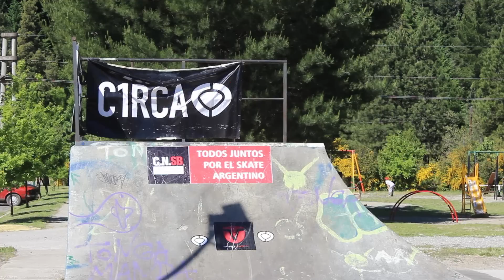CNSB Lago Puelo, Chubut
El Circuito Nacional de Skateboarding viajo al sur de la Argentina para realizar un evento en la ciudad de Lago Puelo y en la ciudad de Trevelin, ambas localidades ubicadas en la provincia de Chubut.

Video filmado y editado por Agustin Esparza.